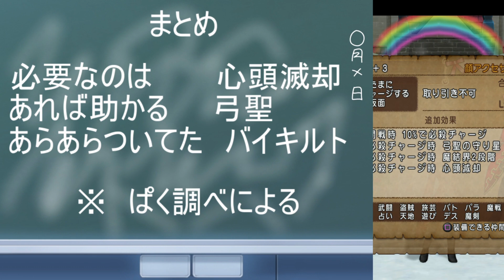【ドラクエ10 】♯85 魔犬の仮面と合成効果 今更聞けないデルメゼ対策に！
ちょっとえびふらいの最新情報はこちらのTwitterから

ちょっとえびふらい ドラクエ１０

マイマイタウン未開のジャングル９６０６丁目
調理販売は1番地！

詳しくは概要欄をどうぞ

飛び入り参加自由です！
放送に出演する際はマナーと言動を守っていただくよう

また、他配信者様動画にメイン出演している方は、各配信者様の許可を得てからの出演をお願いいたします。
邪神など野良でたまたま一緒になった場合は　お許しください！

利用規約のもと放送を行っております。

ゲームの配信とかやっちゃったりしてます！
声が聴きとりづらいけど